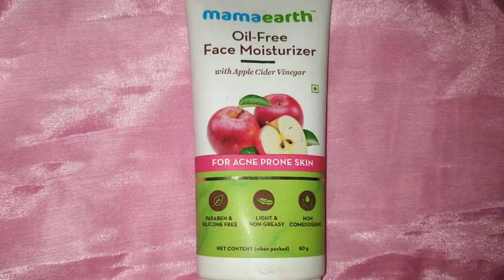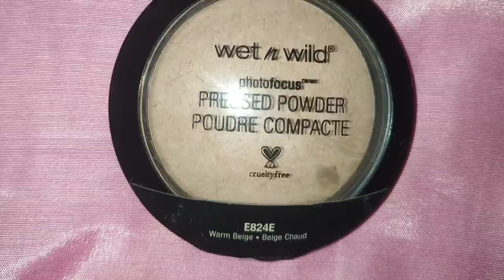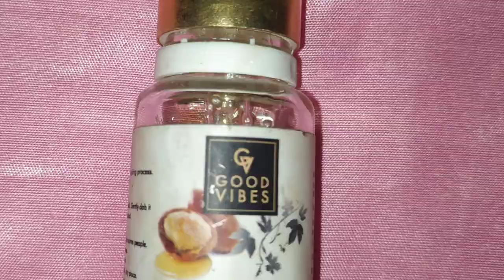Colorful eye makeup tutorial ✨ pink glittery eye look with blue liner ||Afrozask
Hey friends assalam walaikum
Colorful eye makeup tutorial ✨ pink glittery eye look with blue liner

Products details :-

1. Mamaearth Oil Free Moisturizer For Face With Apple Cider Vinegar For Acne Prone Skin (80 ml)

2. Swiss Beauty Pearl Primer Golden Pores Zero Silky Smooth - Pearl-Pores (30 ml)

3. Wet n Wild Photo Focus Concealer -Light/ Med Beige (8.5 g)

4. Wet n Wild Photo Focus Pressed Powder - Compact

5. S.F.R Color PRO Eye Shadow Palette Color Studio 18.85 g

6. Mars Velvet Creamy Eyeshadow palette 30 g

7.NY Bae Liquid Eyeliner, Blue, Ellis Eyeland - Blue Lagoon 2 (6 ml)

8. L.A Girl Glide Gel Liner 1.2 g

9. Faces Canada Magneteyes Dramatic Volumizing Mascara - Intense Black Finish (9.5 ml)

10. Stay Quirky Highlighter & Illuminator, Silver, I Like It Hot & Shiny - High on Nudism 7 (4 ml)

11. Wet n Wild Photo Focus Foundation -Golden Beige (30 ml)

12. s.f.rcolor Highlight/blush/bronzer/contour Multicolor 6653-03 Highlighter

13. FIRSTZON Instant glow shimmer brick face make up highlighter Highlighter

14. NY Bae Broadway Ready Makeup Fixer (30 ml)

15. NY Bae Liquid Lipstick, Runway Range - Empire State Sophisticated Style 12

Stay happy
Allah hafiz